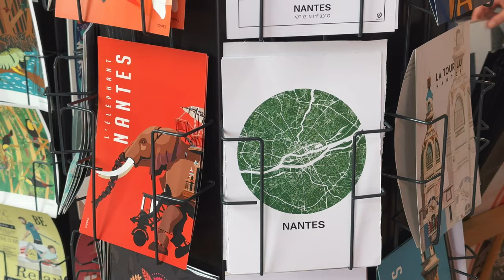Нант, Франция - прогулка | СЕМЕНОВ ВЛОГ